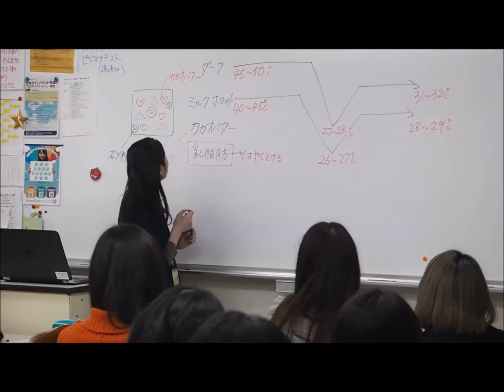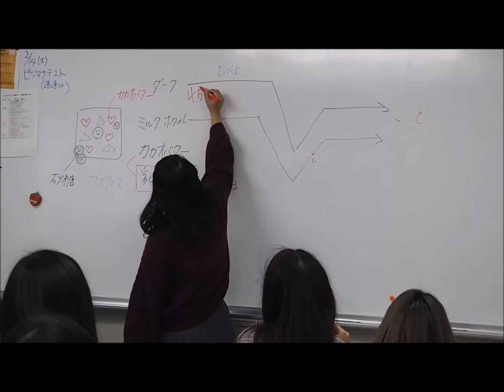【実技実習×座学】授業が連動していて学びやすい！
東京スイーツ＆カフェ専門学校の製菓実習と製菓理論は授業が連動していて繰り返し学ぶからとっても身につきやすい！学び方についてはパンフレットに同封している学びBOOKを要チェック☆お手元にない方は今すぐ資料請求を！！！